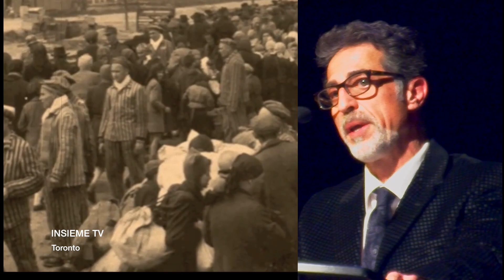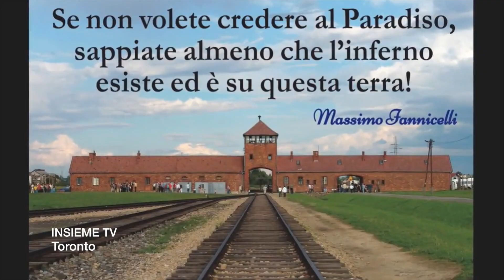International Holocaust Remembrance Day 2016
La Giornata internazionale dell’Olocausto, per ricordare le vittime della Shoah, e’ stata commemorata a Toronto, con una cerimonia dedicata a Primo levi, lo scrittore e poeta ebreo italiano che visse sulla propria pelle gli orrori del nazismo ad Aushwitz. L’evento e’ stato promosso dall’Istituto Italiano di Cultura e dal Consolato Generale d’Italia.